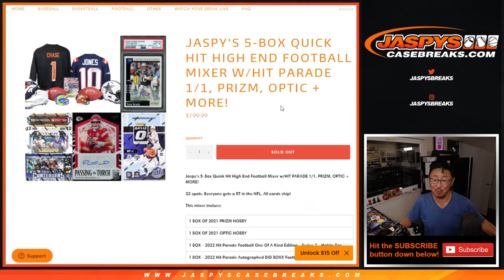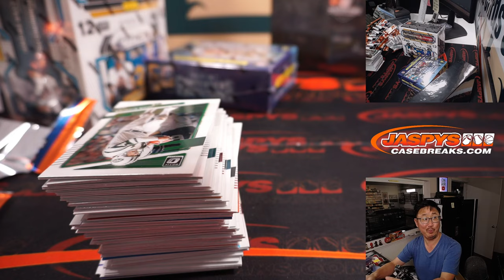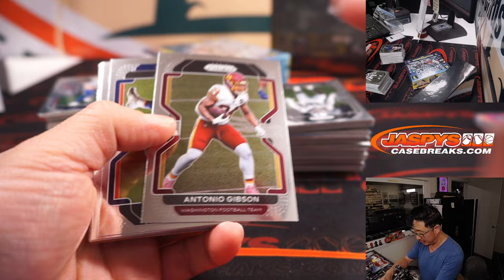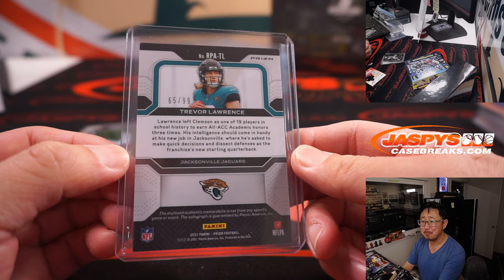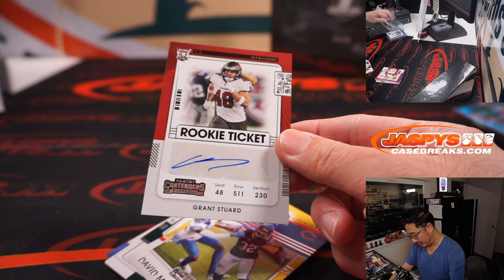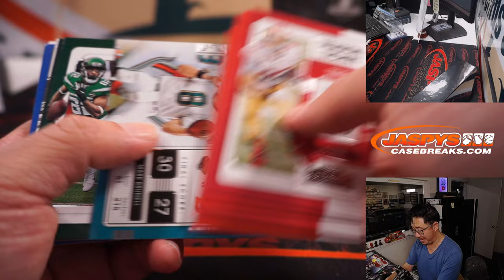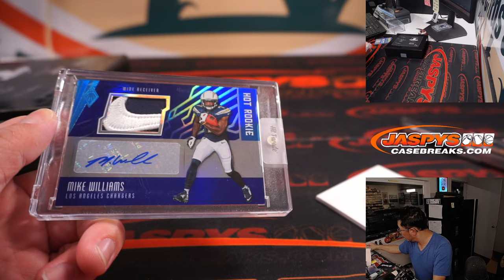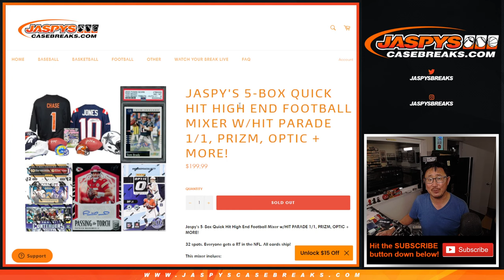Tu, 09.27.22 ~ JASPY'S 5-BOX QUICK HIT HIGH END FOOTBALL MIXER